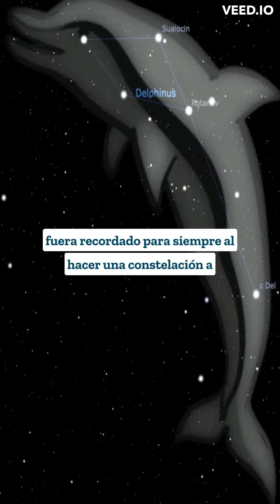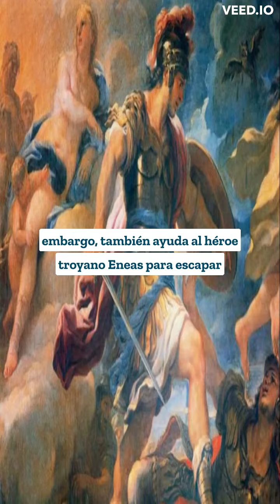Conoce A: POSEIDÓN, El Dios De Los Mares - Las Leyendas De Teotihuacán Episodio 13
Poseidón era el dios griego del mar y de los ríos, el creador de tormentas e inundaciones, y el portador de terremotos y de destrucción. Fue quizás el más perturbador de todos los dioses antiguos, pero no siempre fue una fuerza negativa. Era un protector de los marineros, y como domador de caballos, el patrón de esa cría de animales y caballos. Para los romanos, era conocido como Neptuno.